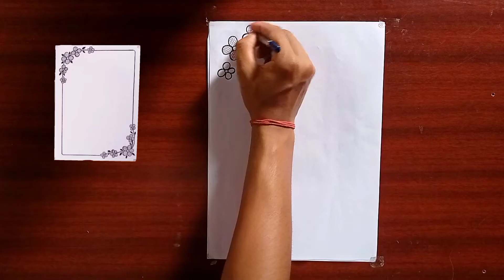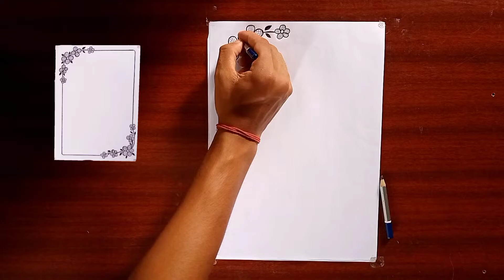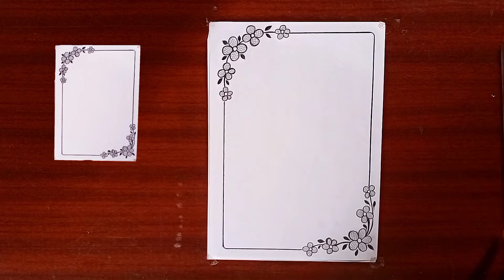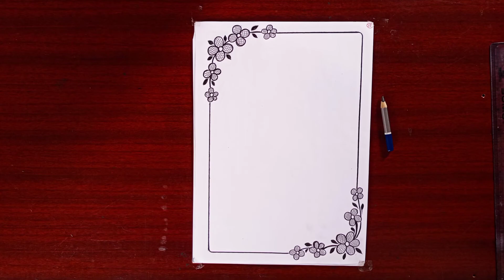Assignment front page design // front page design for school project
Easy front page for project
project front page decoration
border design project work
border design for Hind project
border design on paper simple
border design for project simple
border design for project front page
border design for project vary easy
border design